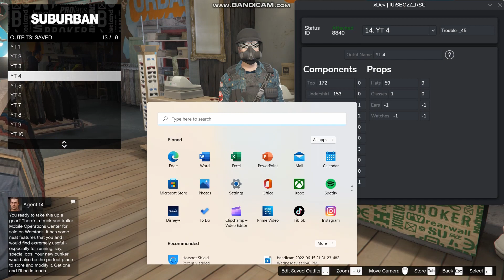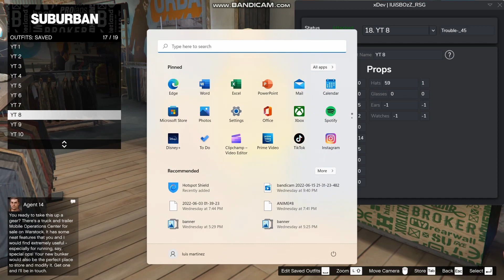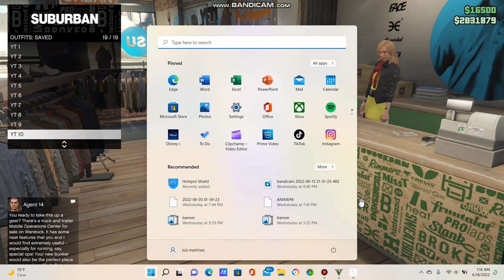GTA V Online 1.60 ║*XDEV OUTFIT EDITOR* 19 MALE MODDED OUTFITS USING XDEV ║+Showcase ║ PC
MUST HAVE GTA5 ON PC AND OPEN GTA FIRST